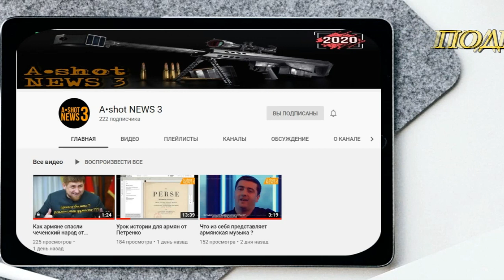Армения ♦ Новый Год с привкусом антисанитарии